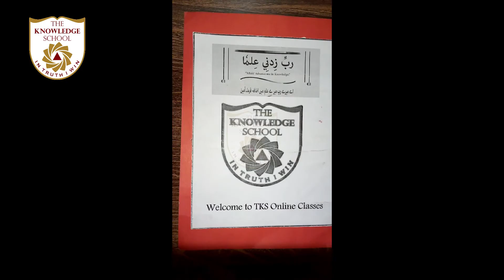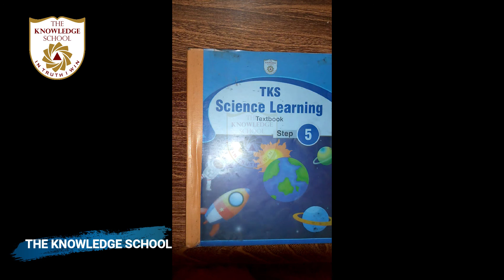Class 5 - Science Lecture 32..Unit 3.. Topic.. Explanation